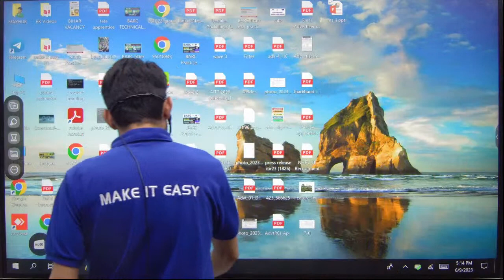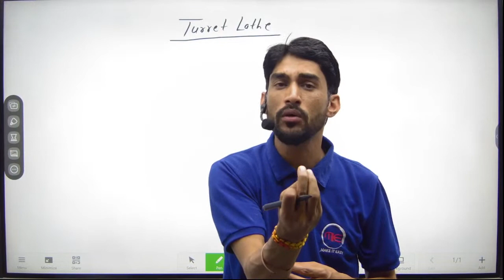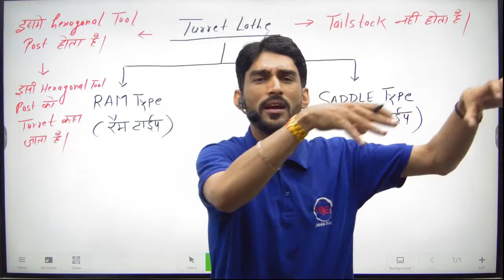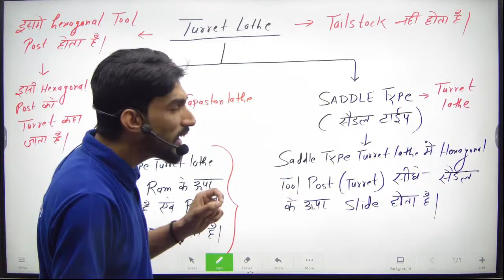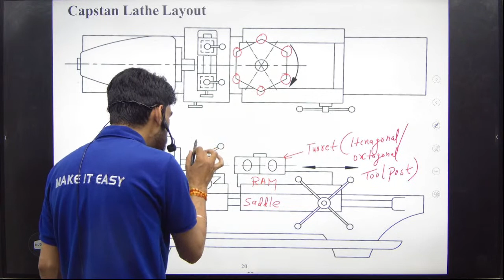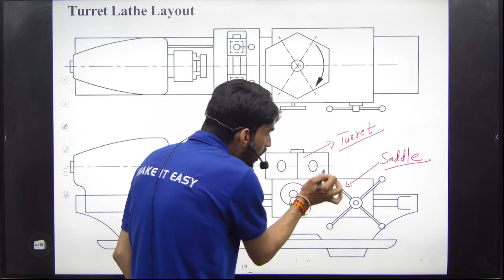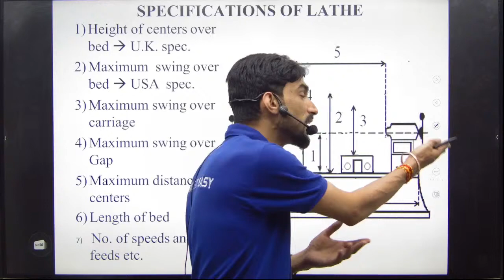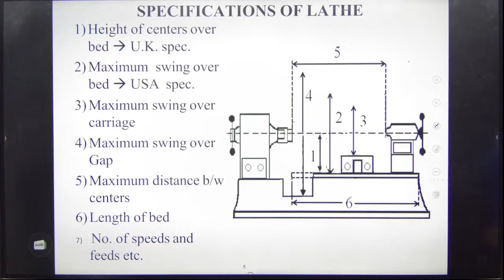ITI Fitter Theory Class for BARC/ISRO/ALP/NPCIL | Turret Lathe | ITI Fitter Trade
ITI Fitter Course in Hindi by Vijay Sir | fitter theory online class | iti fitter live class | iti fitter trade theory in Hindi